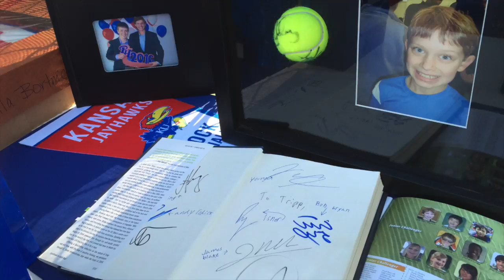3 Varsity Tennis Teams in 3 States 5th 6A KS 3rd 3A MO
Pembroke Hill '16 Tennis w/ Tripp & Cormac